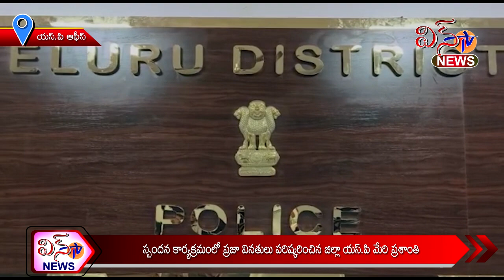SP ఆఫీస్ : స్పందన కార్యక్రమంలో ప్రజా వినతులు పరిష్కరించిన జిల్లా SP మేరి ప్రశాంతి